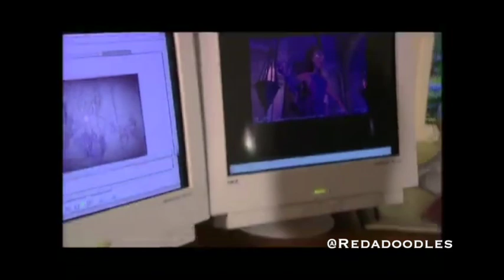0ARCHIVES - Designing Eris - (Sinbad, Legend Of The Seven Seas)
Dreamworks Animation.
Sinbad, Legend Of The Seven Seas (2003).
Starring: Brad Pitt, Joseph Fiennes, Catherine Zeta Jones and Michelle Pfeiffer.